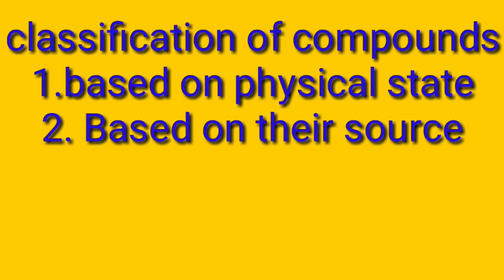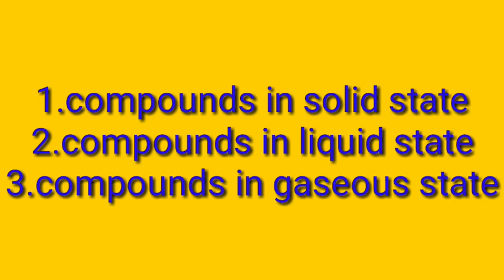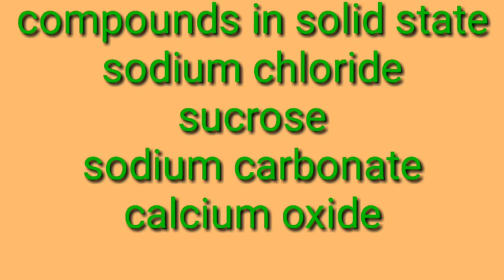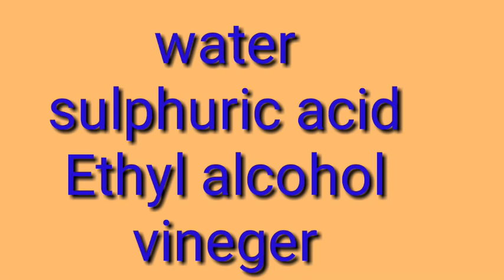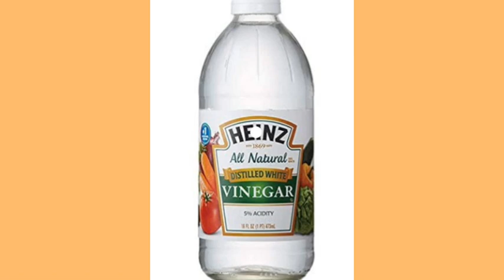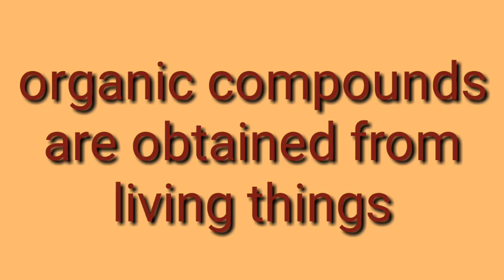classification of compounds in chemistry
this video explains about classification of compounds based on physical state, and their source..